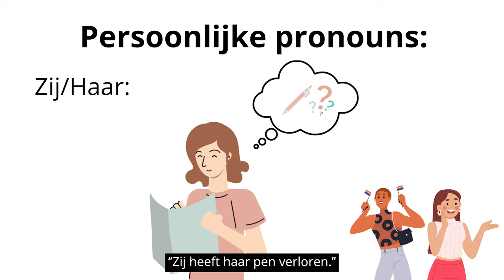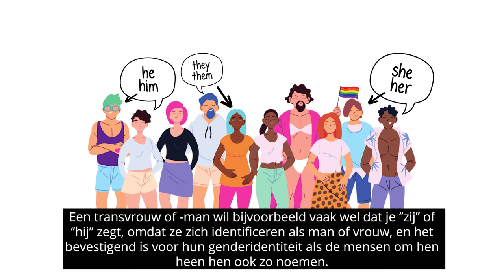HvA Diversity Week | Infografic Pronouns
Pronouns ,of voornaamwoorden in het Nederlands, zijn woorden die gebruikt worden on naar mensen te verwijzen zonder hun naam te zeggen. Ze zijn van belang voor inclusieve communicatie en het respecteren van iemands genderidentiteit.